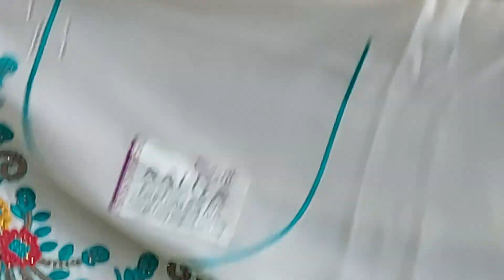🌹प्योर फियोना के ब्रांडीड सुट🌹15 August 2022☎️ORDER NO 99916 80414